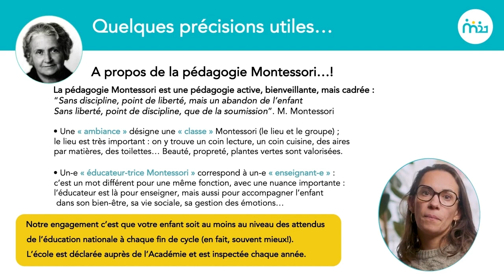La pédagogie à l'école Montessori 21 d'Aubervilliers-Villette